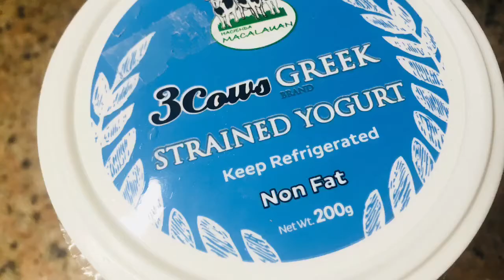Green Smoothie and It’s Benefits